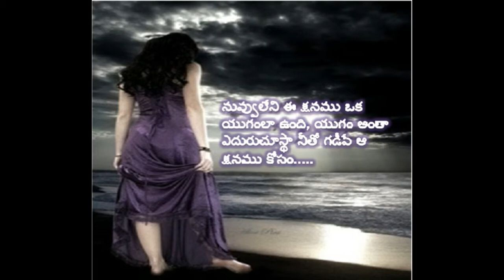sad love status